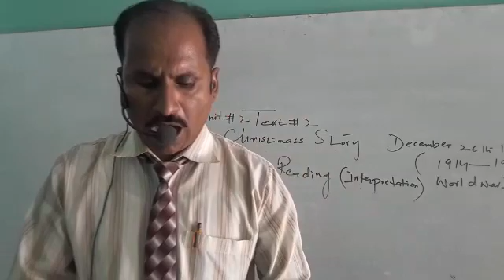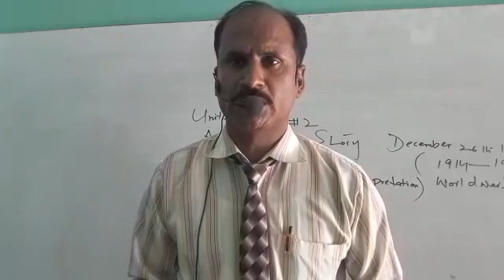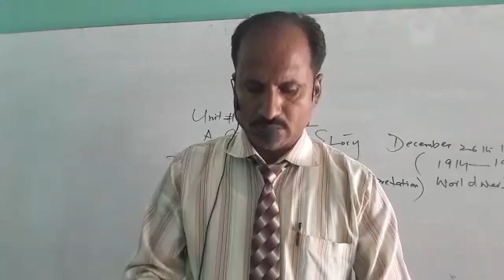Class. Ninth .subject english.Lesson5.Helen keller.part2.